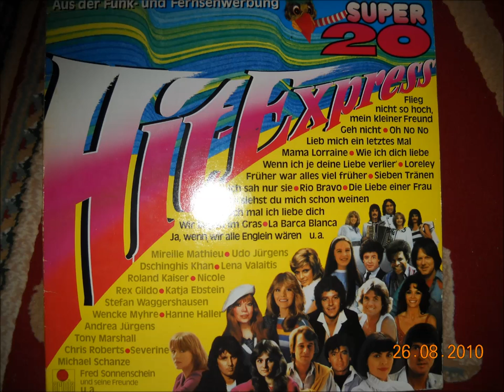Früher war alles viel früher - STEFAN WAGGERSHAUSEN